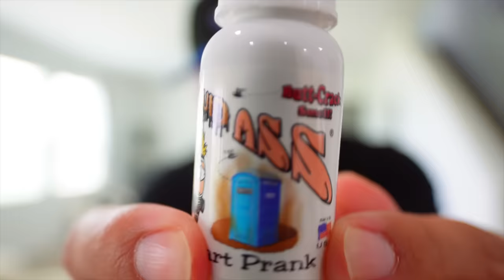Putting FART SPRAY On Flowers Then Giving Them To My Fiance!!